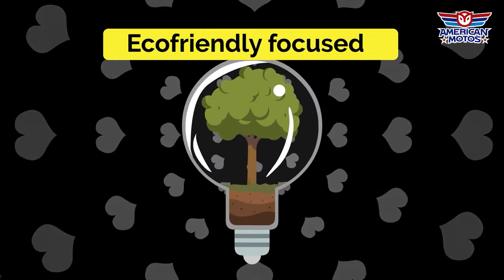Baterías Motobatt - Libres de Mantenimiento | American Motos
En American Motos encuentras la mejor batería del mercado: para motocicletas, cuatrimotos y más.

Con su tecnología única logra un desempeño impresionante y adquieres la más amplia garantía en baterías.

Disponible para todas las motos, pregunta por la tuya al 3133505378
o en nuestras tiendas de Bucaramanga y Floridablanca.